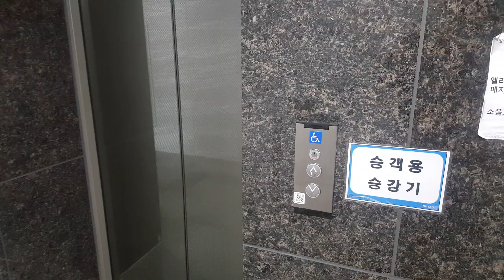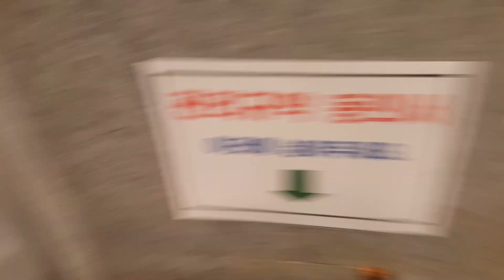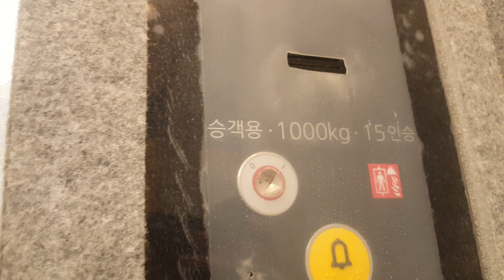부산광역시 기장군 삼성리 일광자이푸루지오1단지아파트 현대엘리베이터 탑사기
102동 1-3
WBLX1모델
이 호기는 흔들림이 좀 심하다